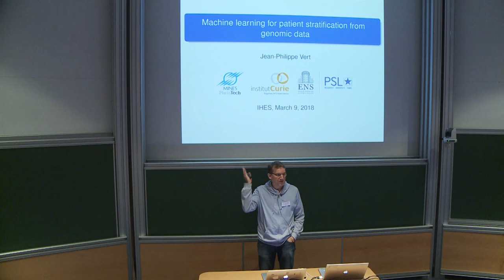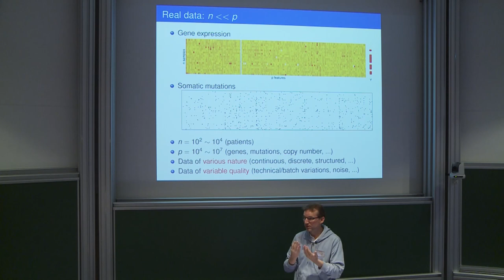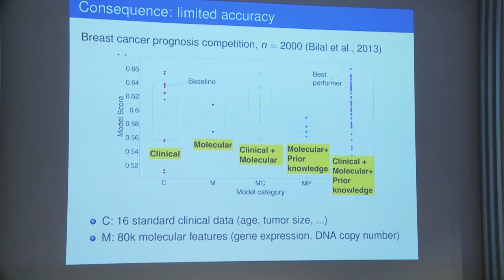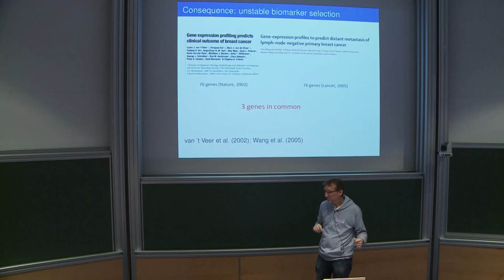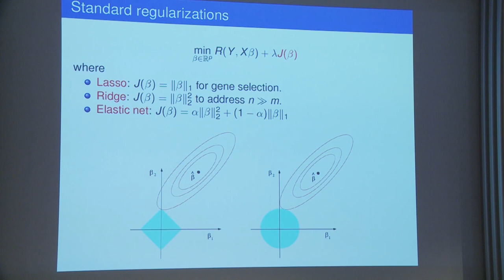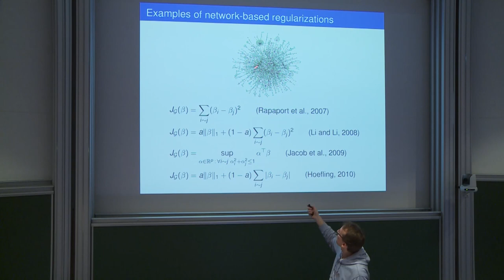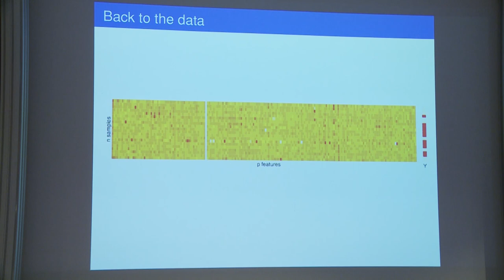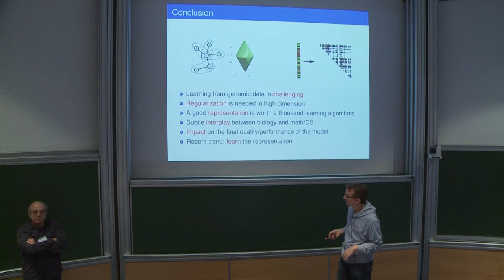Jean-Philippe Vert - Machine learning for patient stratification from genomic data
The possibility to collect genomic profiles (gene expression, mutations, ...) from cancer patients paves the way to automatic patient stratification from genomic data to predict survival, risk of relapse or response to a therapy, for example. The stratification rule itself is usually estimated automatically on retrospective cohorts of patients with both genomic information and output, using a regression or classification algorithm. This estimation problem is however challenging from a statistical point of
view, since candidate genomic markers (expression, mutations...) usually outnumber the number of  patients  in  the  cohorts.  In  this  talk  I  will  illustrate  the  difficulty  of  estimating  such  genomic signatures, and present a few methods we have developed in recent years to improve the estimation of genomic signatures, in particular the use of gene networks and of permutations to learn signatures from gene expression or somatic mutations.